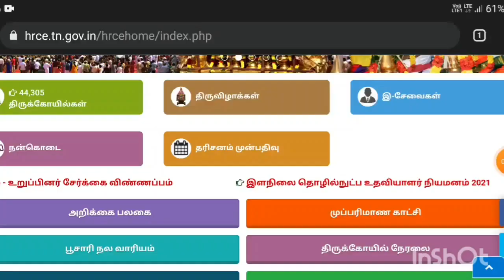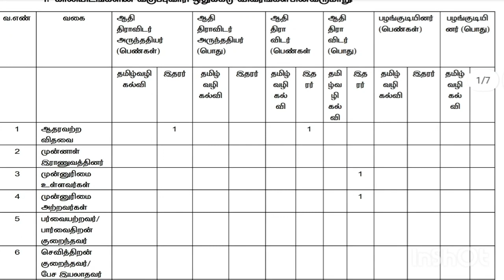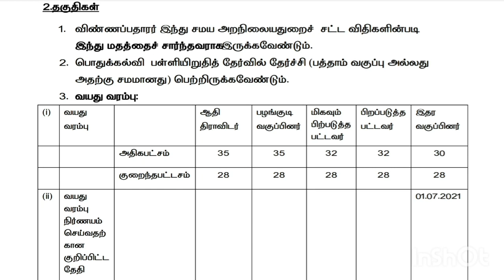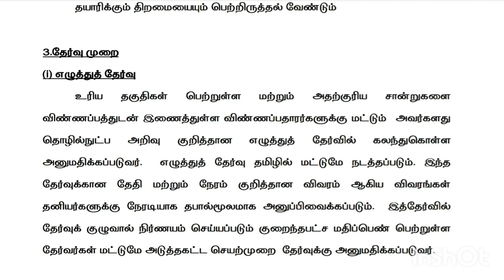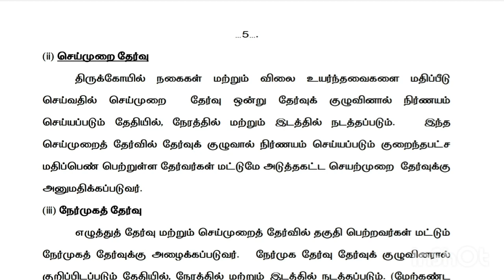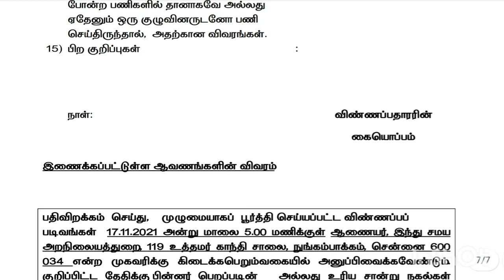TNHRCE Junior Technical Assistant Recruitment 2021 | Hindu Samaya Aranilaya thurai Recruitment 2021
Hello friends, welcome to Indian Jobs Tamil.  In this video I Briefly Explained about TNHRCE Recruitment 2021 | TNHRCE: 20 Junior Technical Assistant (JTA) Jobs 2021 | Download Application Form through @ TNHRCE invites applications for recruitment of 20 Junior Technical Assistant (JTA) Posts. The applicants are requested to Download Application Form through Official The last date for the receipt of application along with enclosures is 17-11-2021 @ 05.00 AM.

Interested candidates are requested to peruse the advertisement regarding the process of Examinations and Interview, Eligibility Criteria, Application Fee, How to Apply, Pattern of Examination, Syllabus, Question Paper, Admit Date, Exam Date, Result Date etc,. Refer thoroughly before applying. Thank You.

Copyright :-